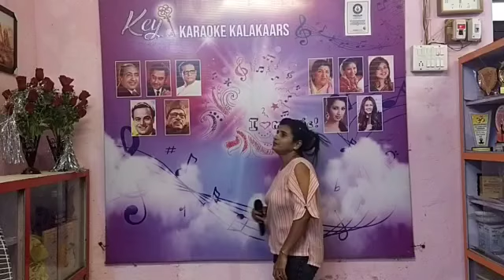Chura liya hai tumne ... cover by MANASI ji n Prakash Changlani.. movie Yadon ki bharat...ek koshish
Video from Prakash Changlani (PC)
pls watch   like.  n. share